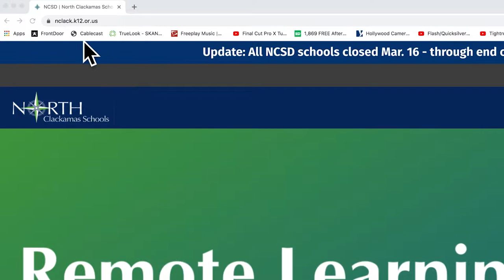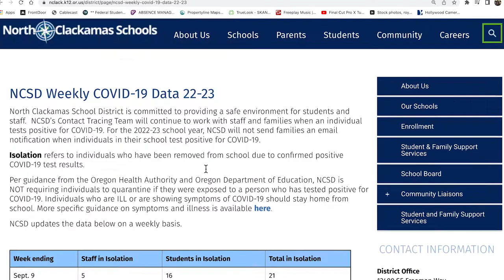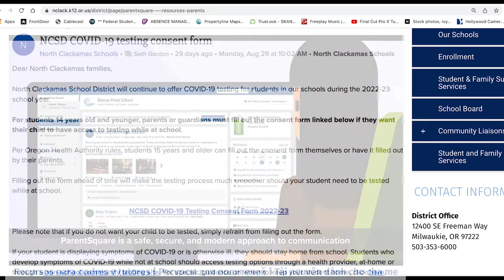North Clackamas School District Health & Safety Measures For 2022-23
With the 2022-23 school year now in full swing, we know North Clackamas community members may have questions about district health protocols for students and staff.  You can find COVID-19 management plans on each school’s website, and watch this video to view safety measures NCSD is implementing across the district.